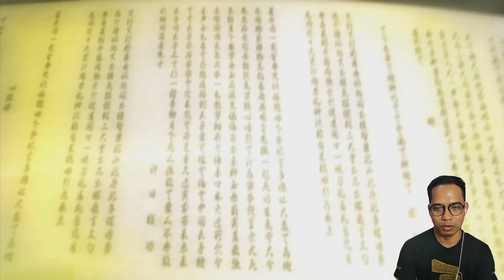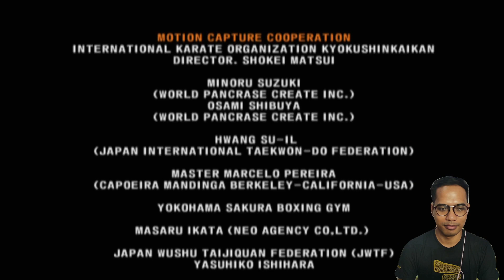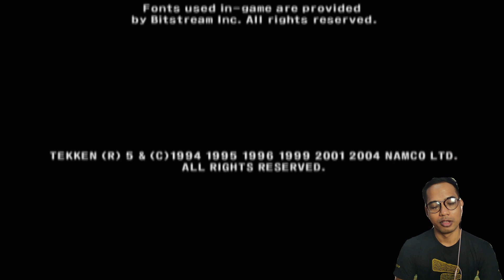Perjalanan Master Kenpo Feng Wei Di Tekken 5 Untuk Mendapatkan Mishima Zaibatsu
Disini kita akan melihat perjalanan Feng Wei di Tekken 5 untuk mendapatkan mishima zaibatsu. Hanya Orang biasa yg suka bermain Game. Tolong bantu share dan mudah2an kalian terhibur. Jika kalian ingin Nostalgia pengen nonton game tertentu (Request) tulis dikolom komentar ya...aku tunggu loh ^_^.
Gaming pc spesifikasi : Low end PC.
Video yang akan di upload :
Minggu Game War
Selasa Game Battle
Kamis Game Adventure
Sabtu Game Bebas
kalian dapat mendukungku jika kalian mau
be a good viewer and Have fun.
Terima kasih ^_^.